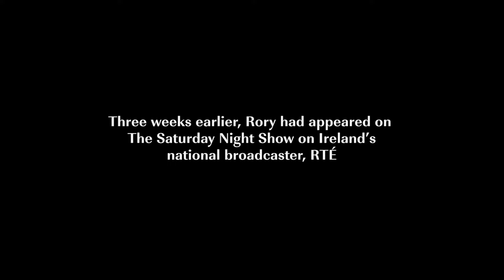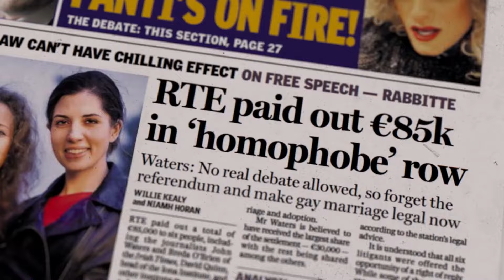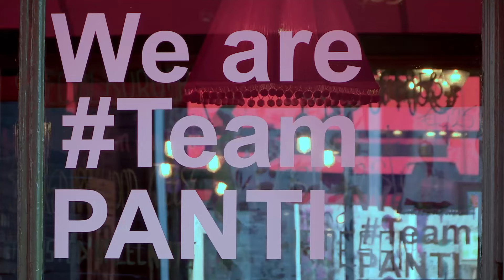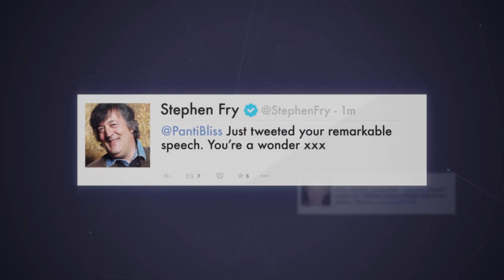Panti Bliss Noble Call Speech | The Queen Of Ireland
The now famous speech by Panti Bliss given at the Noble Call in Ireland.

From The Queen of Ireland (2015): Following Ireland's most famous drag queen and self-styled accidental activist, as she becomes a figurehead in the fight for LGBT rights in Ireland and a vital part of the successful campaign for marriage equality.